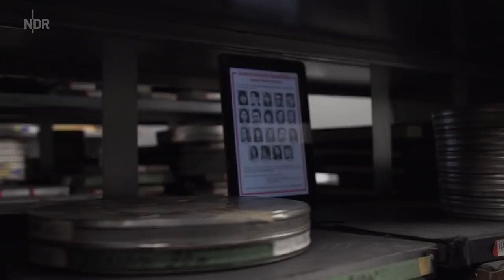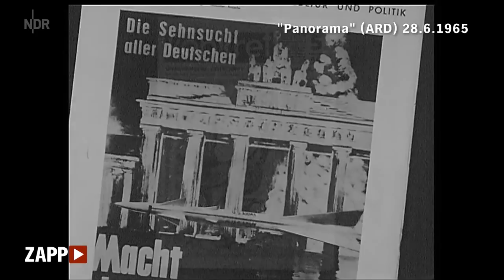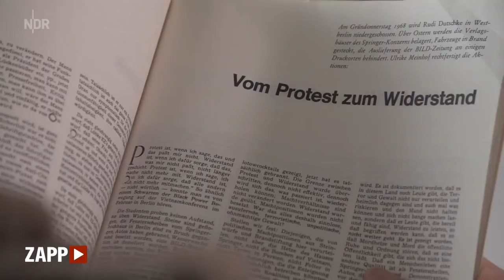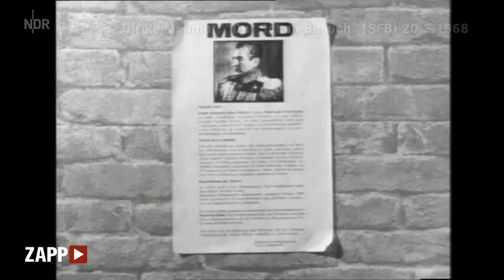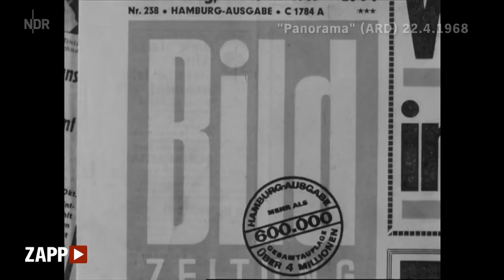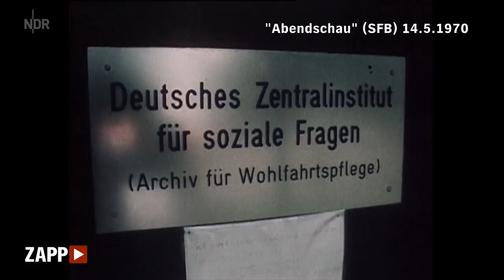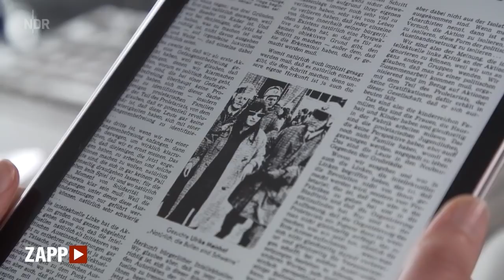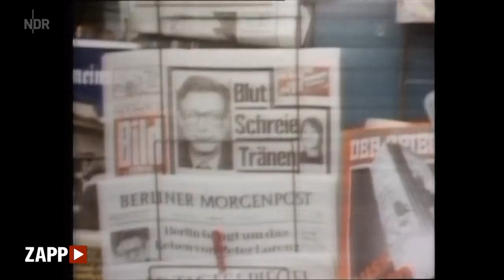Ulrike Meinhof: Von der Journalistin zur Terroristin | ZAPP | NDR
Vor 45 Jahren hat sich Ulrike Meinhof in ihrer Gefängniszelle erhängt. Als Terroristin stand sie an der Spitze der RAF, die mit Anschlägen, Entführungen und Geiselnahmen das Land in Atem hielt. Doch Meinhof war auch Journalistin, schrieb für die Zeitschrift „Konkret“, machte Filme für das ARD-Magazin „Panorama“ vom NDR.

Für viele junge Linke war Ulrike Meinhof eine Identifikationsfigur. Ihre Kolumnen waren „wie ein Kompass“, sagt der Autor und ehemalige Linksaktivist Reinhard Mohr. „Was sie da geschrieben hat, war für viele eine Richtschnur des Denkens.“ Warum wurde Meinhof als Journalistin so verehrt – und wie wurde aus ihr eine Terroristin?

Das fragt sich ZAPP Autorin Caroline Schmidt. Ihr Großvater Werner Maihofer war damals Bundesinnenminister, und so stand auch ihre Familie im Fadenkreuz der RAF. Für ZAPP begibt sie sich auf die Spur Ulrike Meinhofs und spricht mit Wegbegleitern wie dem ehemaligen „Konkret“-Redakteur und heutigen „Welt“-Herausgeber Stefan Aust und dem Schriftsteller Peter Schneider. Es ist die Geschichte einer dramatischen Radikalisierung, von Meinhofs großer Zeit als Kolumnistin bei „Konkret“, über die Jahre im Untergrund und dann im Gefängnis bis hin zu einer letzten Geiselnahme, mit der Meinhofs Anhänger sie freipressen wollten – und scheiterten.

00:00 Ulrike Meinhof – Terroristin und Journalistin
01:10 Die andere Seite: meine Familie
02:40 Reise in die Vergangenheit
05:13 „Konkret“: Sprachrohr der Linken
08:46 Studentenrevolte
10:32 Benno Ohnesorg wird erschossen
12:50 „Polizeistaat BRD“?
15:40 Feindbild Springer-Presse
16:23 Prozess gegen Andreas Baader und Gudrun Ensslin
18:12 Willy Brand wird Bundeskanzler
19:16 Meinhof geht in den Untergrund
22:31 RAF überzieht die Republik mit Gewalt
23:48 Meinhof wird gefasst
24:58 Hungerstreiks, Entführungen und Morde für die RAF
28:05 Meinhofs Tod im Gefängnis
28:42 Fazit